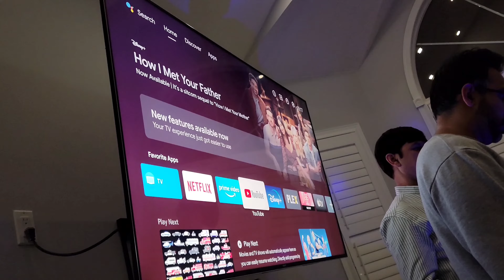Meet my Family in Pakistan/Pakistan Nani Ma ke sb Bachon Ny video se wish Kiya/Nani'sGifts Unboxing